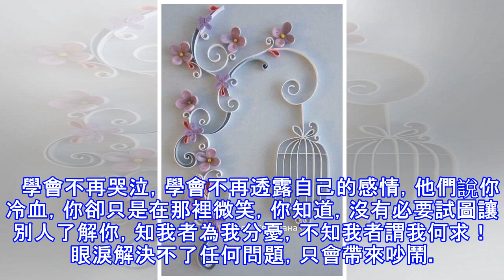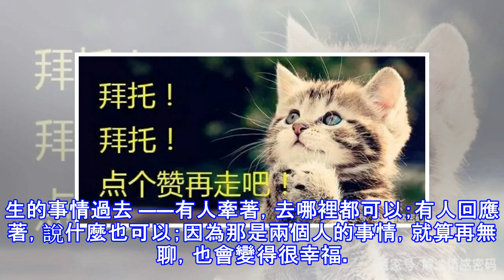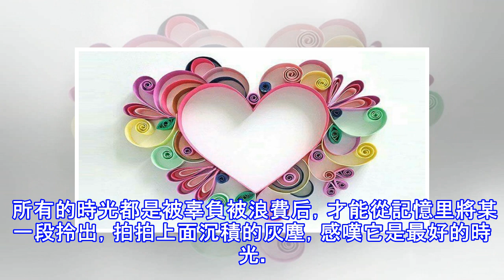感情被懂得是一種幸福，期待被懂得是一種孤獨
其實，沒有什麼東西是不能放手的。曾經以為不能放手的東西，只是生命瞬間的一塊跳板；所有不能放棄的事情，不過是生命里一個過渡，你跳過了，一切就變得更精采。人在跳板上，最痛苦的不是跳下的那一刻，而是跳下之前，心裡的掙扎、猶豫、無助，無法向別人傾訴。閉上眼睛，鼓起勇氣，跳了，就過去了。 曾經，我害怕有一天，我們坐在同一個地方，但是卻只剩下沉默，曾經，我害怕有一天，我們走在同一條路上，但是卻沒有等待，曾經，我害怕有一天我們佇立在同一個路口，但是卻走向各自的方向。   感情被懂得是一種幸福，期待被懂得是一種孤獨。如果失去是苦你怕不怕付出；如果心痛是苦你會不會選擇結束；如果追求是苦你要不要執著；如果分離是苦...
源: pixpo